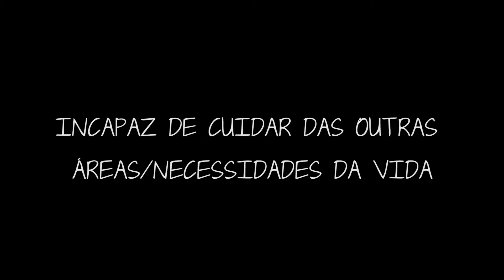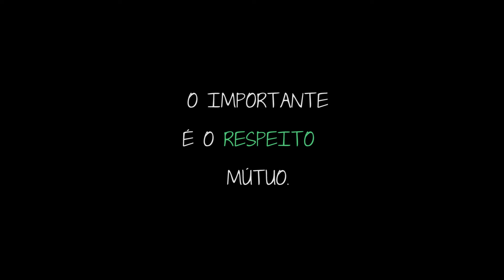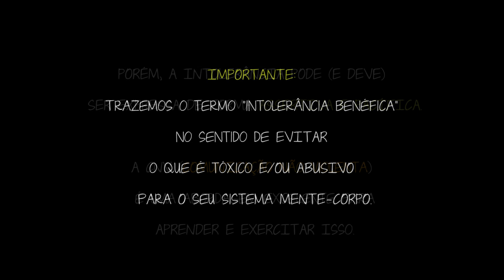A INTOLERÂNCIA pode ser benéfica?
- Concepção, roteiro e edição: Silvia Wya Poty
- Atuação: Silvia Wya Poty (com filtros virtuais)
- Produção: Tábata Maria Rock'n Roll
- Colaboração na criação do cenário e aulas de edição: Ariadne Mapuche
- Legenda (inglês): Luanda Carvalho

(E tem muito mais na Web... :)

VINHETA da playlist Jardinagens Psíquicas:
Concepção, pesquisa e direção de edição: Silvia Wya Poty
Edição e parceria na pesquisa e criação: Ariadne Mapuche
Imagens e vídeos:

AGRADECIMENTOS
Agradeço a tudo que nos proporciona clareza mental e sensibilidade para termos Discernimento dos fatos, dos sentimentos e da realidade como um todo.

Agradeço aos que lutam pela dignidade dos seres viventes, em suas muitas variedades. Essa intolerância (inteligente e bem intencionada) frente a tudo que machuca, ofende,  diminui...  é preciosa; -  pois move mundos para que cada ser vivo tenha e ocupe o seu próprio lugar, em harmonia.

Gratidão ao Youtube pela oportunidade destas trocas virtuais, ao Y2mate.com pelos downloads de vídeos e áudios, e ao Première pela oportunidade técnica da edição e seus incríveis filtros e efeitos.

MÚSICA
Queen - Another One Bites the Dust
Deep Forest - Cafe Europa

Que todos os seres sejam felizes.